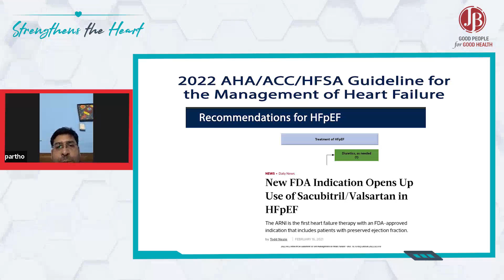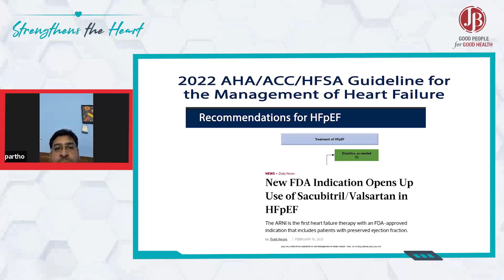Can we start ARNI in patients with HFpEF with EF between 40% and 57%?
The 2022 AHA/ACC/HFSA guidelines have given class-2 B recommendation to ARNI therapy for HFpEF. FDA has given clearance to start sacubitril/valsartan for patients with HFpEF.